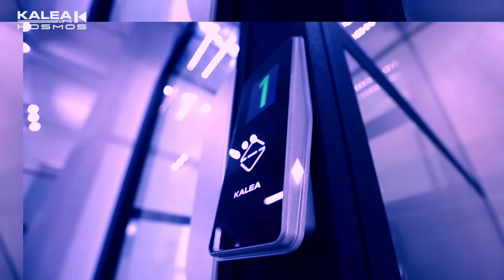Ra mắt thang máy KOSMOS hoàn toàn mới tại Việt Nam | Thang máy gia đình Kalea Việt Nam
💥KOSMOS CHÍNH THỨC RA MẮT TẠI VIỆT NAM
🔼Hệ thang máy hiện đại nhất và cao cấp nhất từ Thang máy gia đình Kalea

- Thiết kế mới độc nhất và ấn tượng
- Hàng loạt tiện ích hoàn hảo với công nghệ tiên phong
- Tích hợp quạt gió hiện đại
- 3 dòng thang K90-K70-K60 phù hợp theo nhu cầu
- Tùy chỉnh cá nhân hóa đa dạng
✔️Xuất hiện chính thức tại Việt Nam - thang máy KOSMOS nâng niu từng trải nghiệm của gia đình bạn, giúp bạn tận hưởng đỉnh cao cuộc sống tiện nghi và phong cách!

THANG MÁY KALEA VIỆT NAM
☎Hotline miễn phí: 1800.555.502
🏢VP Hà Nội: P.203, Tầng 2, Tòa nhà HITC 239 Xuân Thủy, Q. Cầu Giấy, Tp. Hà Nội
🏢VP Hồ Chí Minh: Số 86 đường B2, Khu nhà phố Saritown, KĐT SaLa, P. An Lợi Đông, Q. 2, Tp. Hồ Chí Minh